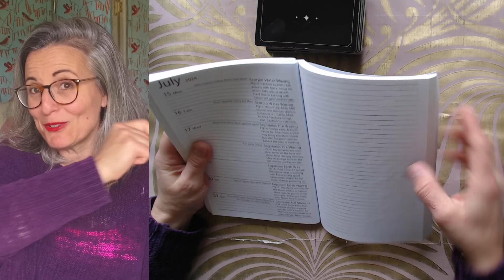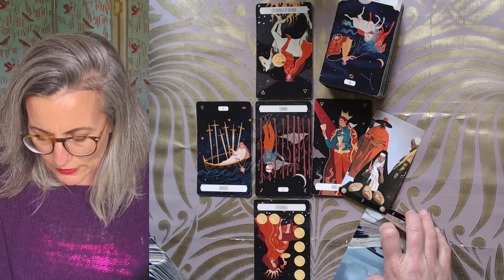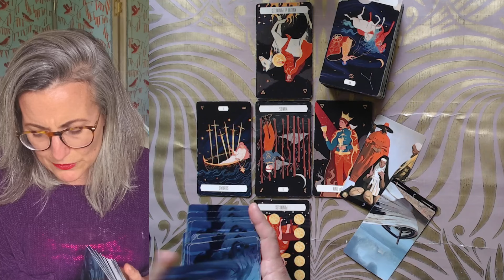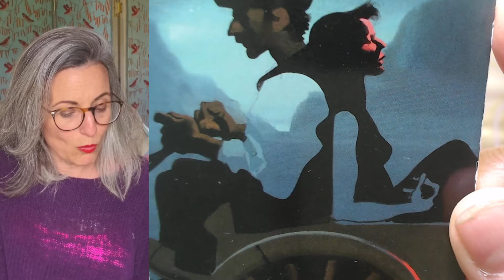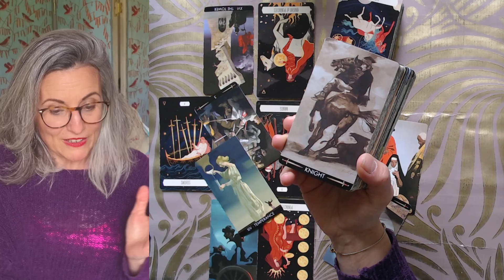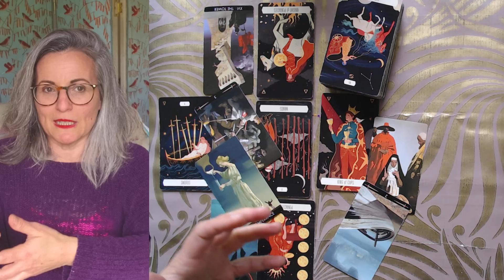Tirage du Vendredi 19 Juillet 2024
Tarots du Jour :

- le Tarotdu Zodiaque
- le Tarot de Ferenc Pinter

le Tarot en Arborescence , celui que j'ai créé!
 Si vous souhaitez vous procurer un bout de moi, voici le Tarot en Arborescence disponible a l'achat, petite présentation sommaire en suivant ce lien!

Magali